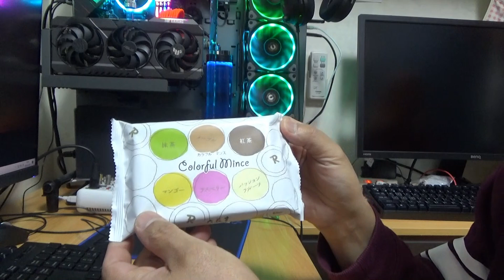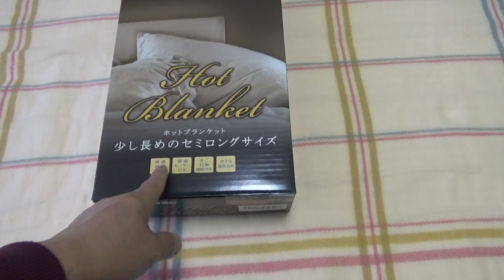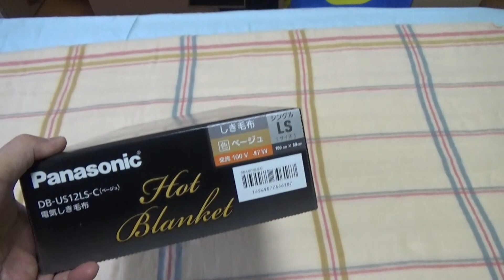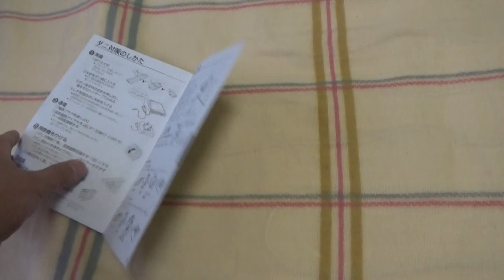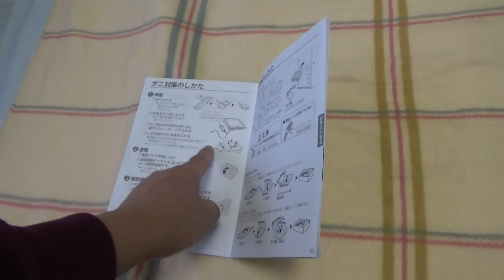六花亭スイーツと札幌パリのティラミスの紹介とパナソニックの暖かい電気しき毛布を購入しました。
☆パナソニック 電気しき毛布 シングル 160×80cm
丸洗い可 室温センサー付 ベージュ DB-US12LS-C

明るい , 楽しい , 温かい , 穏やか , 優しい , 爽やか , お洒落 , 日常 , 四拍子, 軽快 , ループ